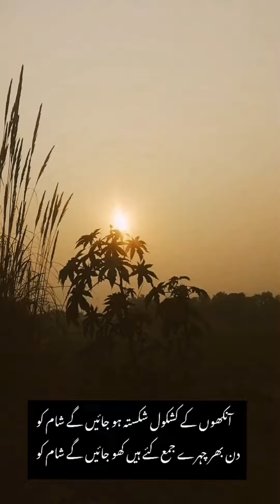Sunset Poetry | Raees Farogh Poetry | Rj Saeeda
. آنکھوں کے کشکول شکستہ ہو جائیں گے شام کو
دن بھر چہرے جمع کئے ہیں کھو جائیں گے شام کو

سارے پیڑ سفر میں ہوں گے اور گھروں کے سامنے
جتنے پیڑ ہیں اتنے سائے لہرائیں گے شام کو

دن کے شور میں شامل شاید کوئی تمہاری بات بھی ہو
آوازوں کے الجھے دھاگے سلجھائیں گے شام کو

شام سے پہلے درد کی دولت موجیں ہیں بے نام سی
دریاؤں سے مل کے دریا بل کھائیں گے شام کو

صبح سے آنگن میں آندھی ہے اندھیارا ہے دھول ہے
شاید آگ چرانے والے گھر آئیں گے شام کو
رئیس فروغ
āñkhoñ ke kashkol shikasta ho jā.eñge shaam ko
din bhar chehre jam.a kiye haiñ kho jā.eñge shaam ko

saare peḌ safar meñ hoñge aur gharoñ ke sāmne
jitne peḌ haiñ utne saa.e lahrā.eñge shaam ko

din ke shor meñ shāmil shāyad koī tumhārī baat bhī ho
āvāzoñ ke uljhe dhāge suljhā.eñge shaam ko

shaam se pahle dard kī daulat maujeñ haiñ be-nām sī
dariyāoñ se mil ke dariyā bal khā.eñge shaam ko

sub.h se āñgan meñ āñdhī hai añdhiyārā hai dhuul hai
shāyad aag churāne vaale ghar ā.eñge shaam ko